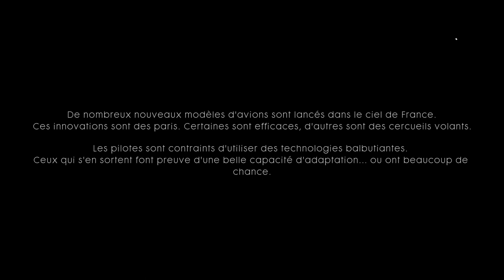battlefield 1 DES AMIS HAUT PLACES partie 1